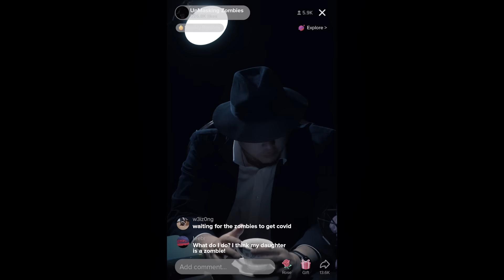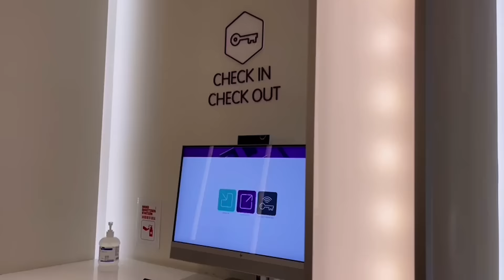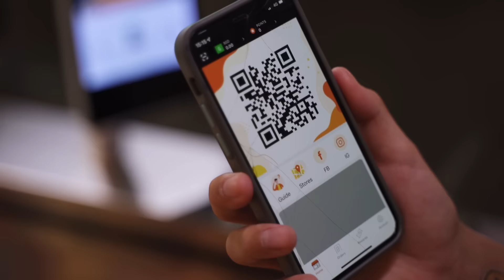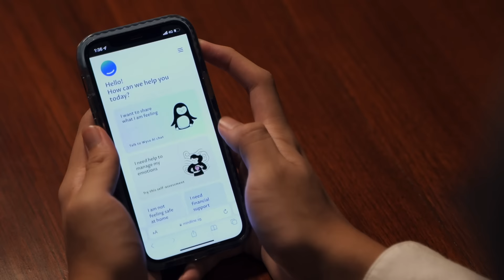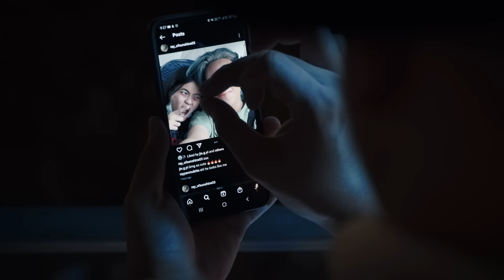Big Brains S1 EP3 - What is the new-found love of a teen zombie?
With two failed attempts to cure Les from zombification along with the Mystery Man’s hot on her trail, what will Les’s fate be?

In this episode, Ray finds Les in YOTEL enjoying her alone time. Run by efficient artificial intelligence (AI) such as Yoshi, a future-ready AI robot, YOTEL offers an extraordinary hotel experience for guests.

After running away from Ray’s chatters again, Les reached Pick & GO, her new-found paradise. Simply scan to enter the unmanned convenience store that offers a wide range of daily necessities.

Big Brains is collaboration between Singapore Polytechnic’s Media, Arts & Design School, Bloomr.SG and Wah!Banana.